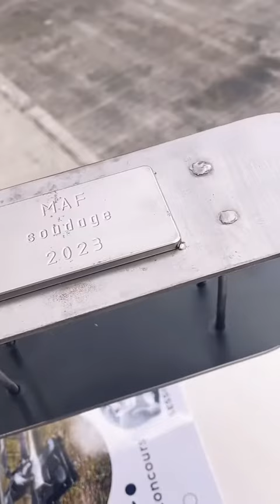Les soudeurs MAF 2023 à Nice